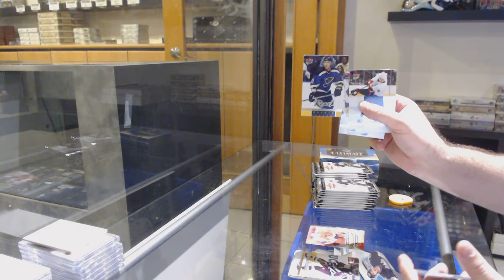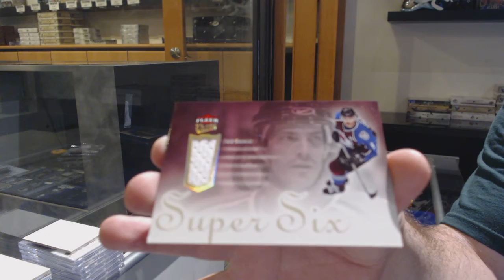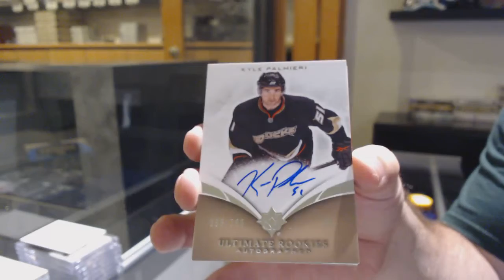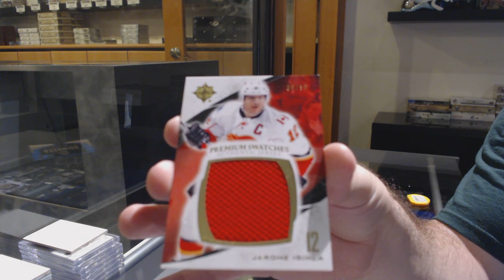EightFeetDown's 10-11 UD Ultimate & 05-06 UD Fleer Ultra Retail Hockey Box Break